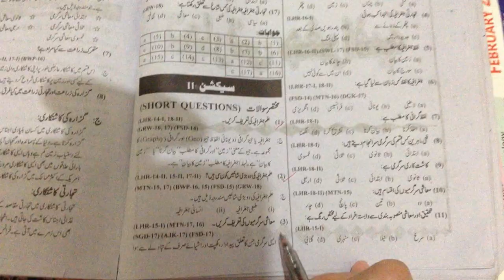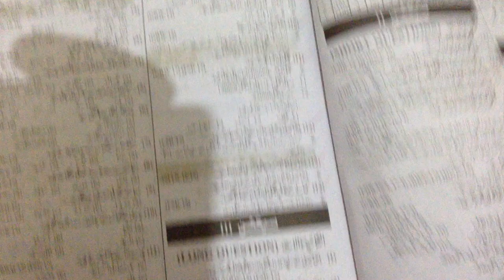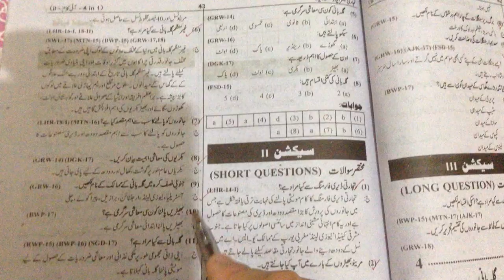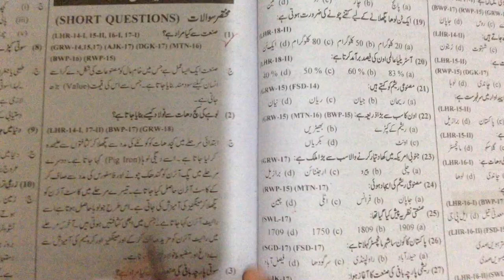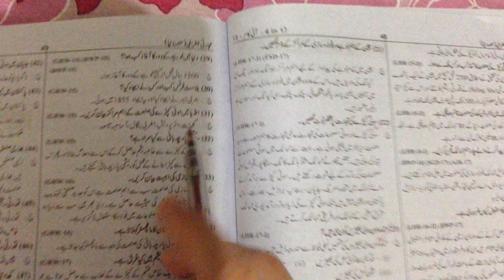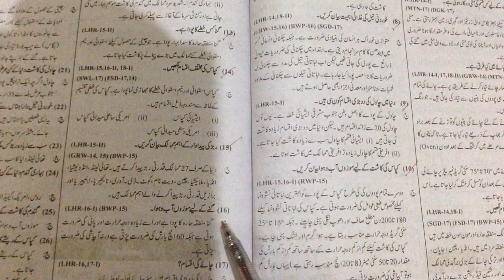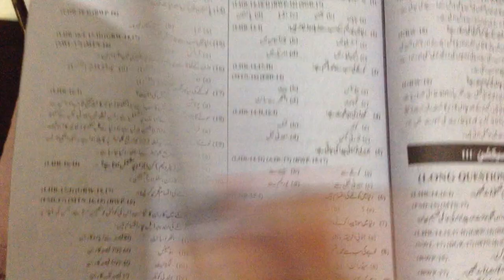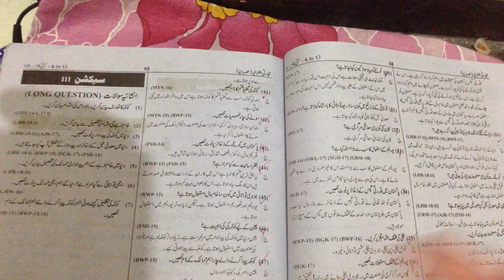#1 COMMERCIAL Geography guess paper i.com(2) 2019 by alqalameducationalchannel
hello dear students in this video you will get important short questions and mcqs  with all solutions